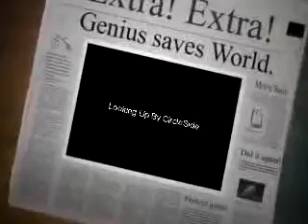Looking Up-CircleSide Music Video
Jesus Redeems Productions Looking Up-CircleSide Music Video